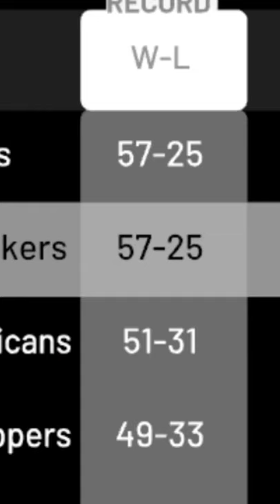Trying To Get Carmelo Anthony An NBA Championship On The Los Angeles Lakers!